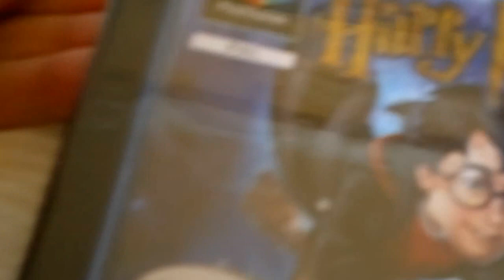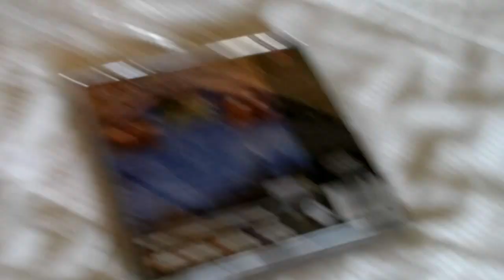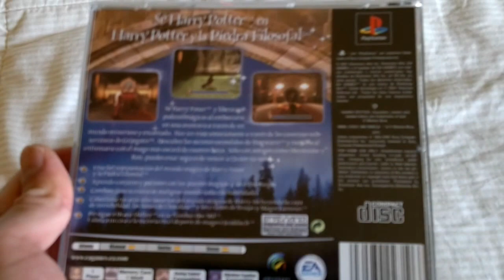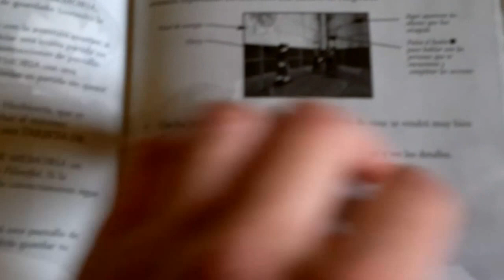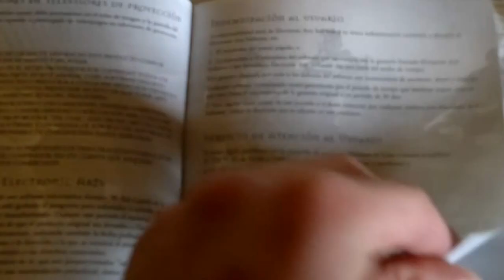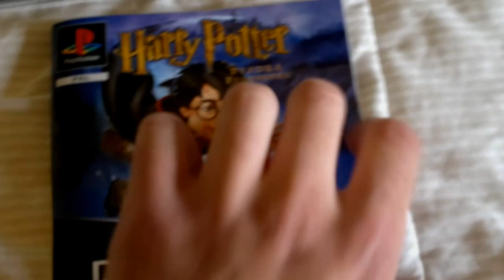Harry Potter y la piedra filosofal PlayStation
Abriendo juego Harry Potter y la piedra filosofal PlayStation.